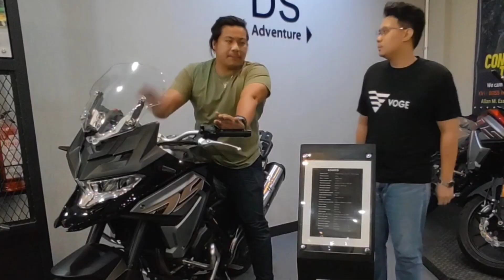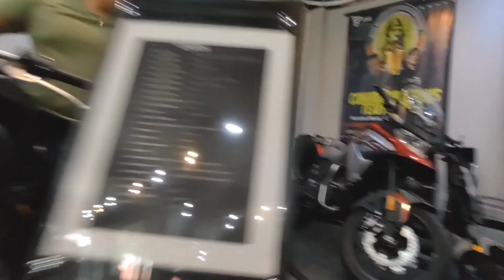BAKA ETO NA ANG CHANCE NIYO NA MAGKA BIG BIKE...